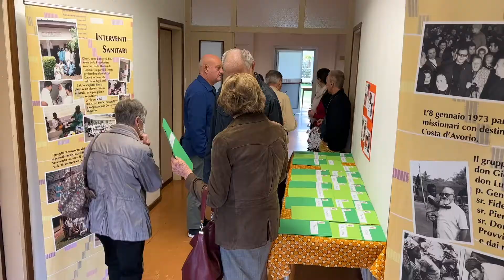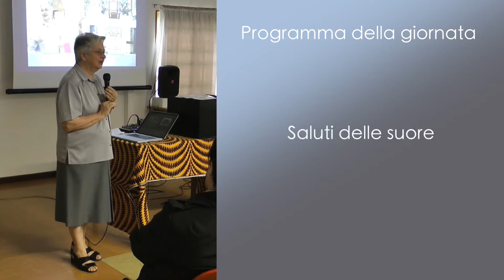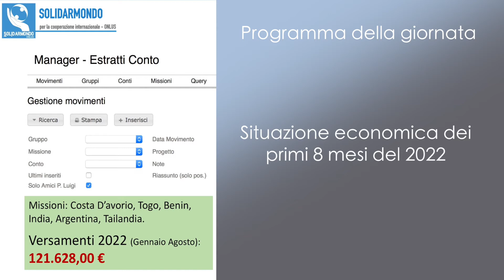Incontro Animatori 2022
22° incontro annuale animatori del gruppo Amici Padre Luigi, associato a Solidarmondo Odv